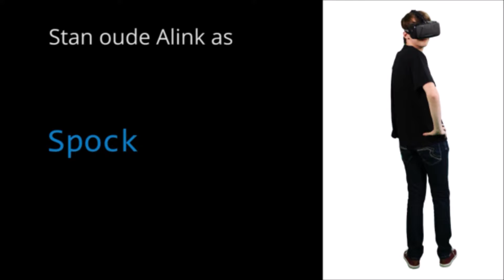Showreel 2016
Dit is mijn eerste showreel die ik heb gemaakt.
Beeldmateriaal uit:
Niemandsland (Kortfilm) Erwin Nijland Producties.
Gewoon Normaal (Pilot)
Campina Reclame